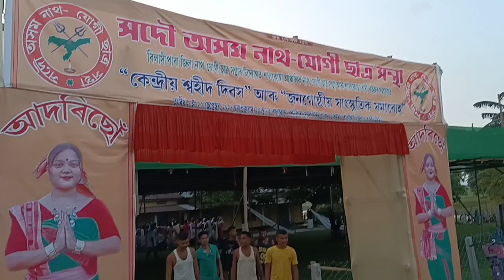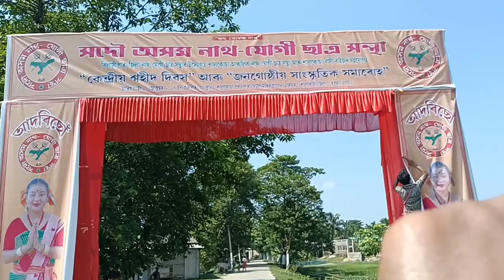সমবেত সংগীত কেন্দ্ৰীয় শ্বহীদ দিৱস, সদৌ অসম নাথ-যোগী ছাত্ৰ সন্থা ✊🙏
সকলোৰে উপস্থিতি কামনা কৰিলোঁ 🙏